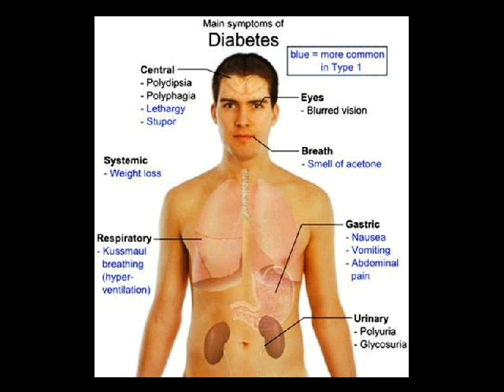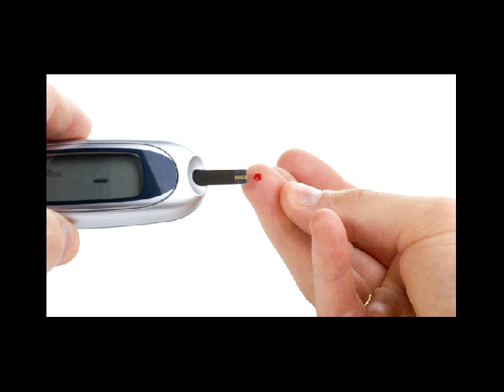sayuran untuk diabetes